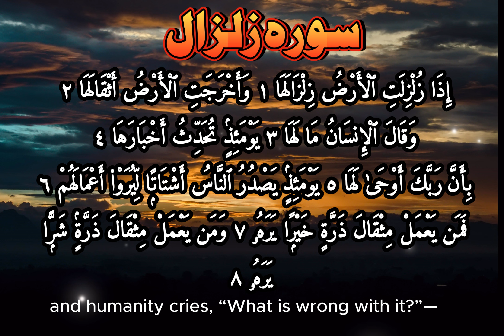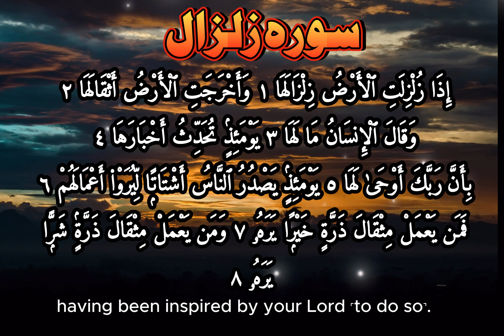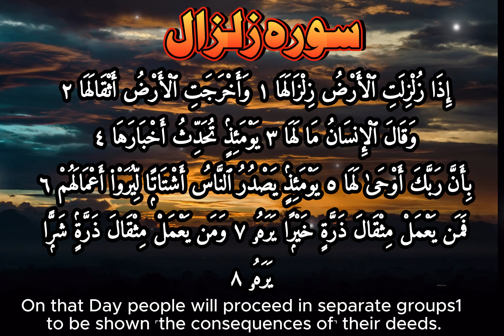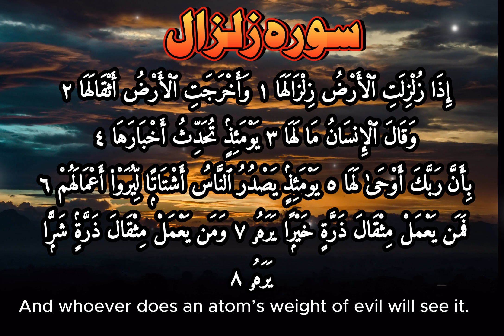Beautiful Recitation of Surah Al-Zilzaal | Surah Al-Zalzalah Tilawat with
In this video, we present a beautiful and impactful recitation of Surah Al-Zilzaal. Surah Al-Zilzaal is the 99th chapter of the Quran, highlighting the signs of the Day of Judgment and the deeds of humans. Listen to this recitation and find peace for your soul.